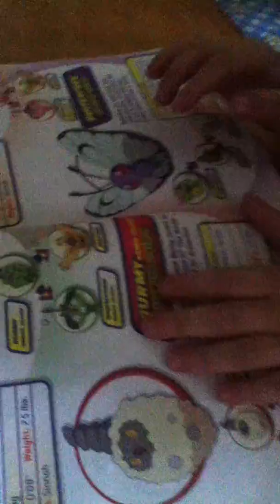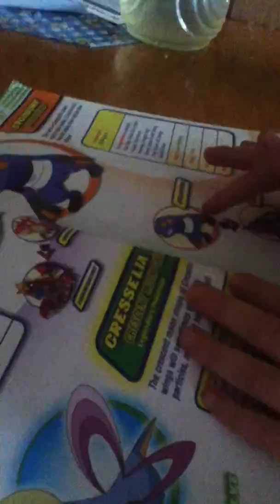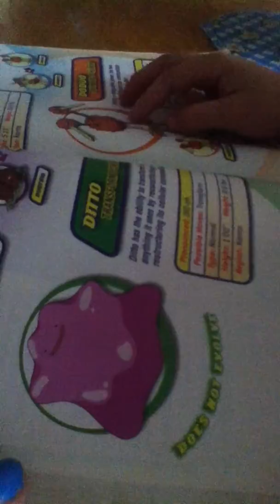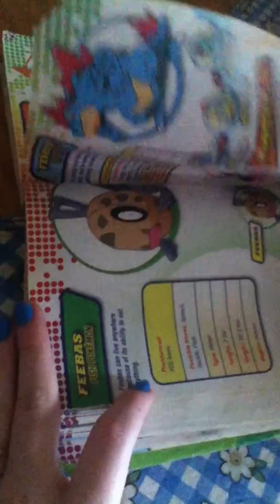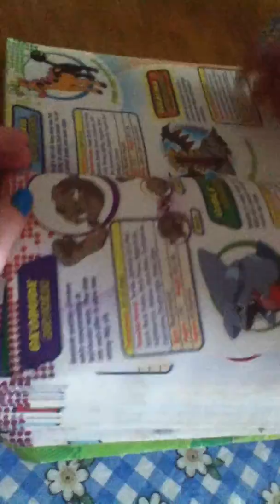What the Pokemon are part 2